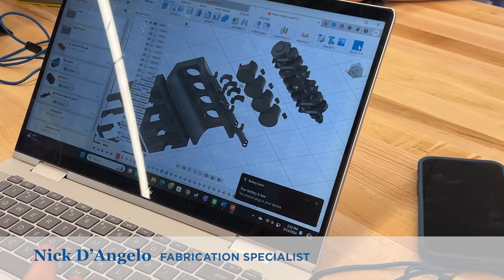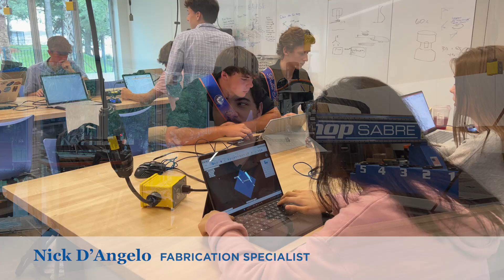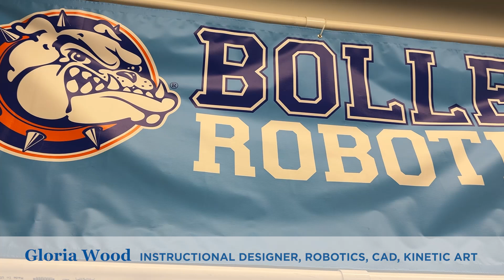Arthur Maiman, Nick D'Angelo and Gloria Wood - Innovation